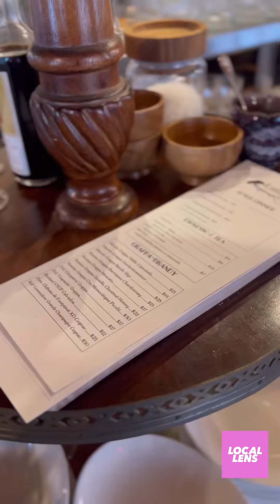Best Pasta in West Seattle! | Local Lens Seattle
The bridge is fixed and so we can all celebrate and enjoy amazing restaurants in West Seattle! One of my favorites features homemade pasta and more- Il Nido! Its a must stop! bestpasta westseattle LocalLensSeattle The guide to the city you love, with Kelly Hanson!